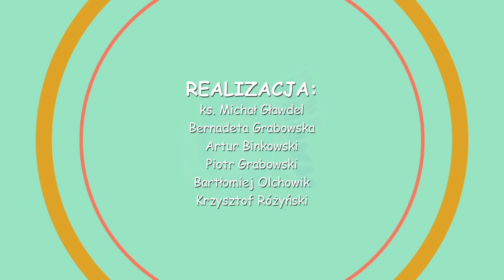Dowód Miłosierdzia - Święto Miłosierdzia Bożego II Niedziela Wielkanocna rok C kazanie dla dzieci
Miłosierdzie Boże dla dzieci "Jezu ufam Tobie" - Niedziela Miłosierdzia Bożego rok C - kazanie dla dzieci (II Niedziela Wielkanocna, Druga Niedziela Wielkanocna czyli Miłosierdzia Bożego, 2 Niedziela Wielkanocna C)
+ Konkurs Wielkanocny

Co jest największym cudem wielkanocnym? Dlaczego Miłosierdzie Boże jest tak ważne? Gdzie doświadczyć Miłosierdzia Bożego?  Na te pytania odpowiada Ksiądz Skaut, czyli ks. Michał Gławdel w kazaniu na dziś. Dziś też w homilii dla dzieci poznamy historię krzyża przebaczenia jaki znajduje się w kościele klasztoru Santa Ana i San Jose w Kordobie w Hiszpanii. Poznamy także przygodę niewiernego Tomasza Apostoła. Tak rewelacyjnie opowiedziana Ewangelia z pomysłem to Słowo w kolorach, które pomoże dzieciom zrozumieć co chodzi w Niedzieli Miłosierdzia Bożego w której słyszymy słowa Jezusa do Apostołów: „Weźmijcie Ducha Świętego! Którym odpuścicie grzechy, są im odpuszczone, a którym zatrzymacie, są im zatrzymane”.

Tekst: II Niedziela Wielkanocna czyli Miłosierdzia Bożego 2022; Rok C (Święto Miłosierdzia Bożego, 2 Niedziela Wielkanocna C)
Ewangelia wg św. Jana (J 20, 19-31) „Błogosławieni, którzy nie widzieli, a uwierzyli”.
TV Trwam: sobota godz. 19.30, niedziela godz.9.15
"Manna z nieba" to dawna "Dwunasta dla dzieci", czyli seria kazań dla dzieci (a raczej dla junuiorów z klas komunijnych i 4-8) na YouTube i w TV Trwam głoszonych przez ks. Michała Gławdela. Każda homilia dla dzieci oparta jest na Piśmie Świętym i rozważaniu Ewangelii z każdej nowej niedzieli, w taki sposób, aby w rytmie liturgii przybliżyć dzieciom Biblię i wiarę w Jezusa. Kazania z serii "Dwunasta dla dzieci", to dziecięce „kazanie na dziś” i dobre dziecięce „Słowo na niedzielę”. Filmy te są idealne do wykorzystania na katechezie, lekcjach religii, zdalnym nauczaniu, czy w ruchach katolickich dla dzieci takich jak Eucharystyczny Ruch Młodych, Oaza Dzieci Bożych, Ruch Światło Życie, ministranci, harcerze, skauci, schola dziecięca, Dzieci Maryi, Szkolne Koła Caritas, czy Papieskie Dzieło Misyjne Dzieci.
Spis treści
0:00 - 0:14 Wstęp
0:15 - 2:31 Krzyż przebaczenia
2:32 - 3:33 J 20, 19-31
3:34 - 5:25 Miłosierdzie Boże
5:26 - 7:06 św. Tomasz
7:07 - 8:11 Podsumowanie
W filmie wykorzystano grafiki:
Realizacja:
ks. Michał Gławdel, Bernadeta Grabowska, Artur Binkowski, Piotr Grabowski, Bartłomiej Ochowik, Krzysztof Różyński

Fundacja Lux Veritatis
TV Trwam